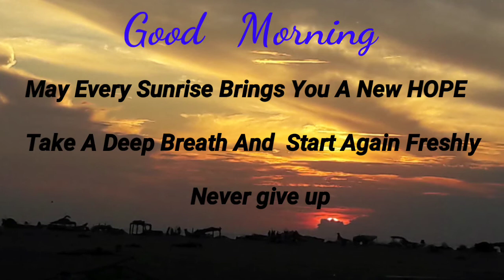Good Morning ||🏏New whatsapp Status Never Seen Before-Morning Sunrise Time Playing Cricket with Sun